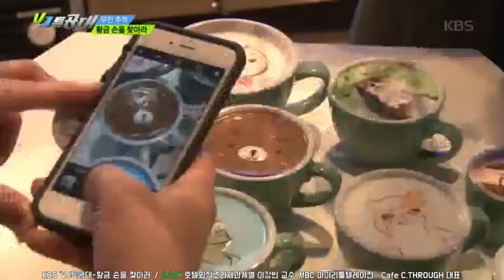[싹튜브] VJ특공대 황금손을찾아라 SAC호텔외식조리제과계열 이강빈 교수 MBC마리텔 전소미 크리마트 서울종합예술실용학교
VJ특공대 황금손을찾아라 SAC호텔외식조리제과계열 이강빈 교수 MBC마리텔 전소미 크리마트